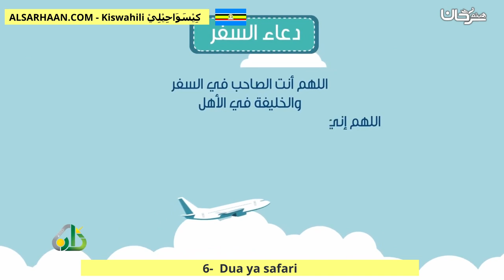6 Dua ya safari